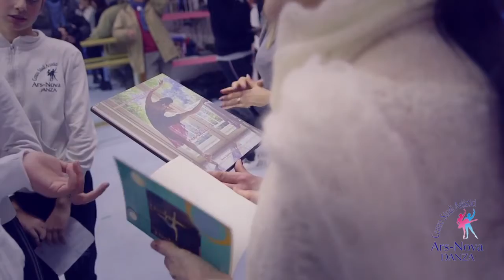CARLA FRACCI A SAN GENNARO VES. (NA) PRESSO ARS NOVA DANZA DIRETTA DALLA M° ADELE FABBROCINO